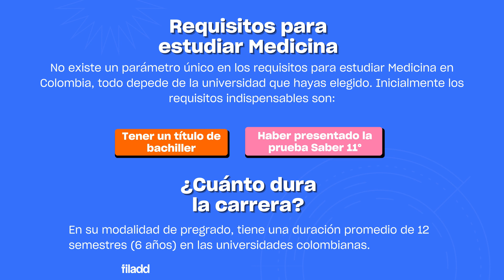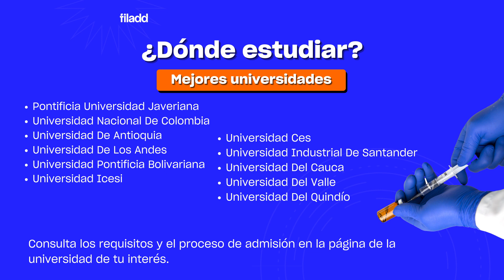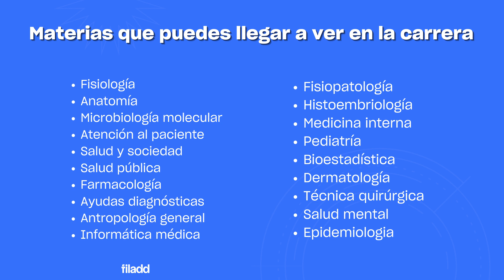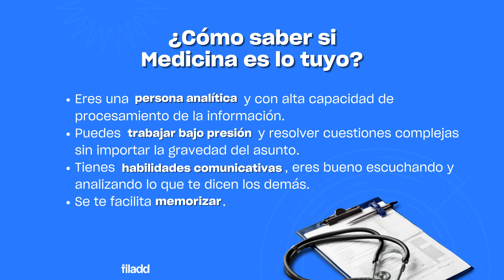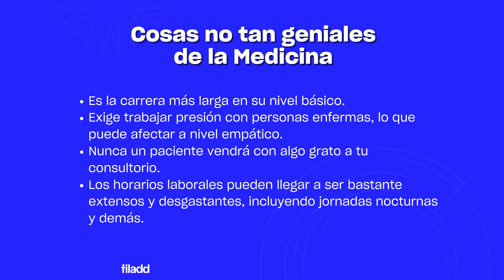Todo sobre la carrera de Medicina ¡Decide si esta carrera universitaria es para ti!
¡Hola! Este es el primer video de la sección Carreras Universitarias 2022 de Filadd. Conoce toda la información relevante sobre la carrera de Medicina, descubre los requisitos para estudiarla en Colombia, qué materias son las que verías en el caso de escogerla y mucha más información.

Sobre nosotros:
Filadd es un preicfes 100% online que ofrece cursos personalizados para la preparación de la prueba Saber 11° (ICFES) en: Lectura Crítica, Matemáticas, Sociales y Ciudadanas, Ciencias Naturales e Inglés, y en general.